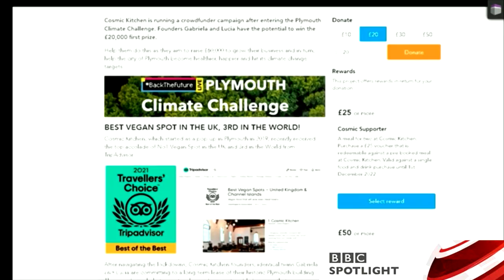Cosmic Kitchen on BBC Spotlight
Gabriela and Lucia Evengelou talk to the BBC local news about Cosmic Kitchen's victory in the Plymouth City Council Climate Challenge. Their venue, rated Best Vegan Spot in the UK and 3rd in the World on TripAdvisor, won the £20k first prize, which was awarded to support their Crowdfunder campaign to be a more sustainble business.